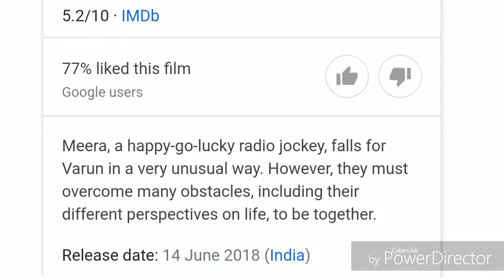Upcoming South hindi dubbed movie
hindidubbed movies